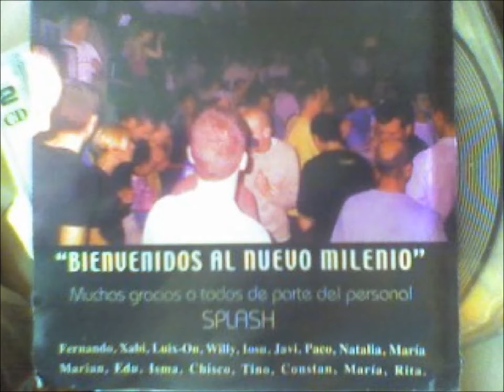SIEMPRE LUIX ON